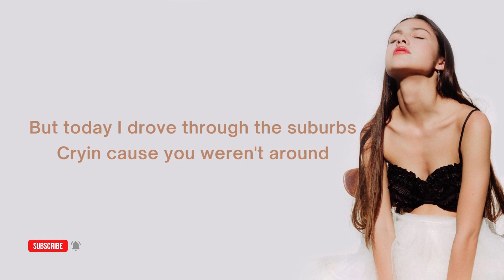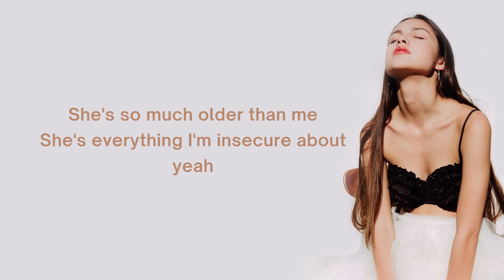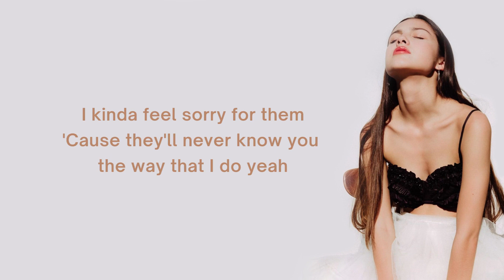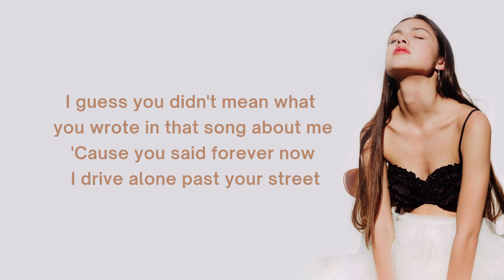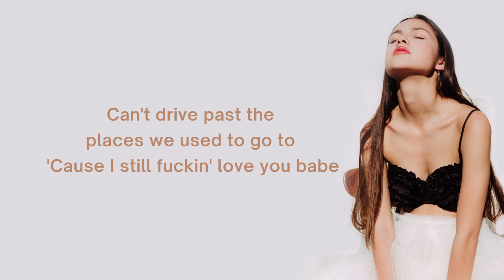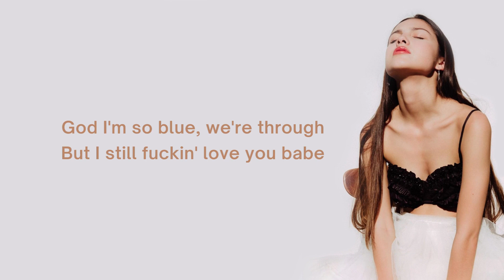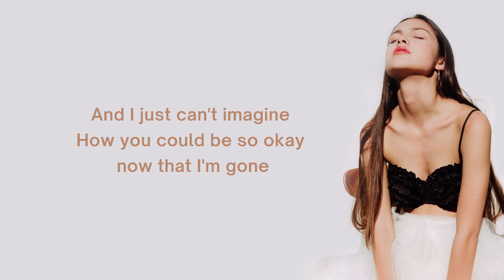Olivia Rodrigo - drivers license (Lyrics)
Send us your song requests in the comments section